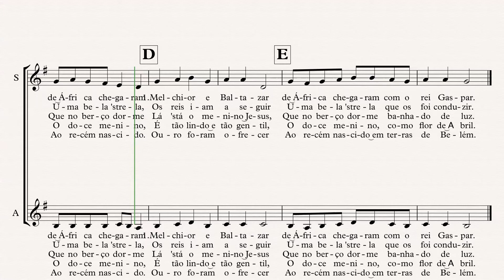3 - Melchioer e Baltazar | Soprano